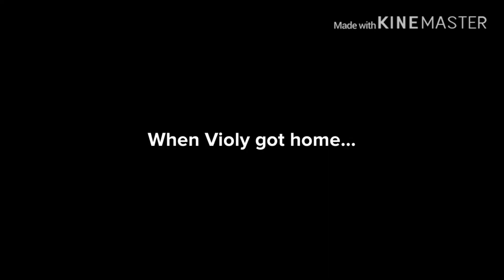Violy Gets Grounded On Thanksgiving